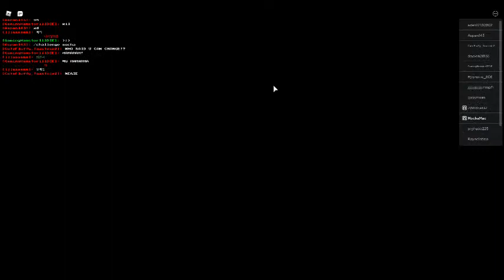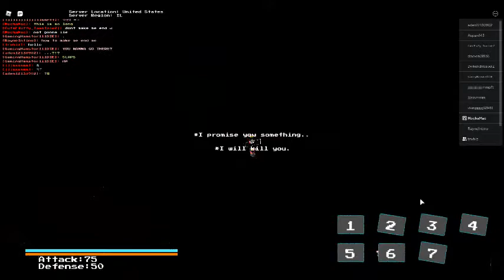Soulshatters gt? Frisk